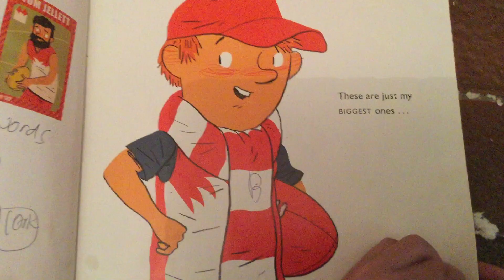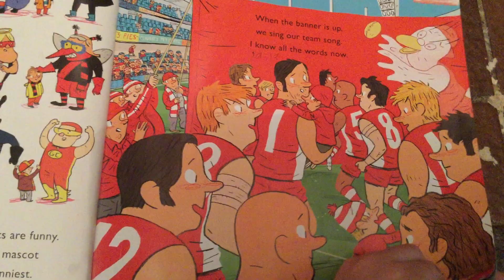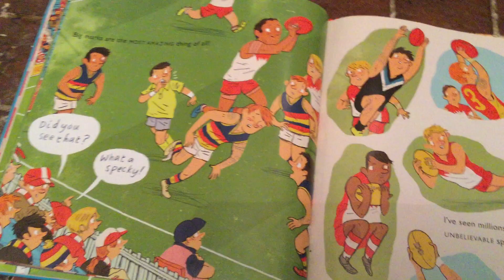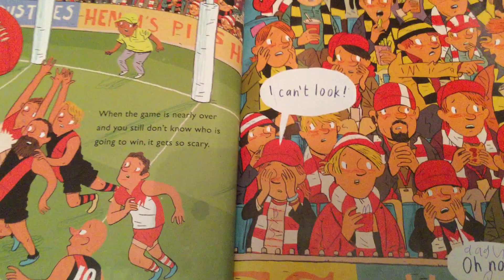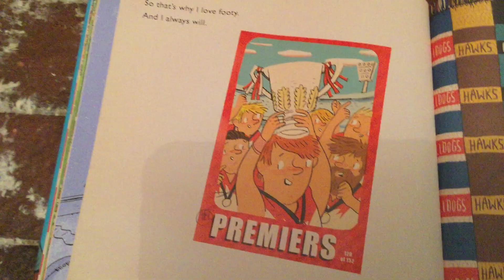Why I Love Footy